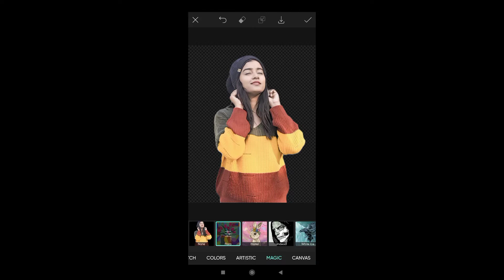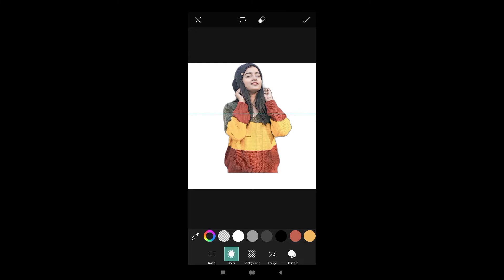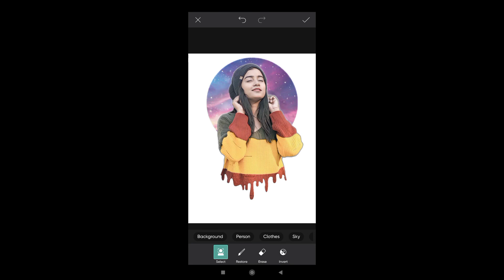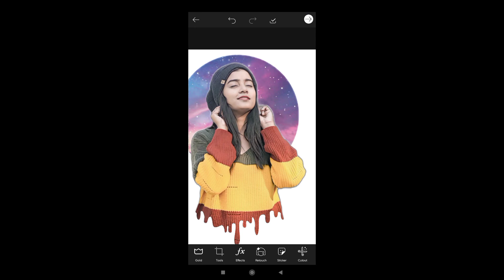PicsArt Dripplng Effect | PicsArt Editingutorial | PicsArt Photo Editing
PicsArt Dripplng Effect | PicsArt Editing
Tutorial | PicsArt Photo Editing